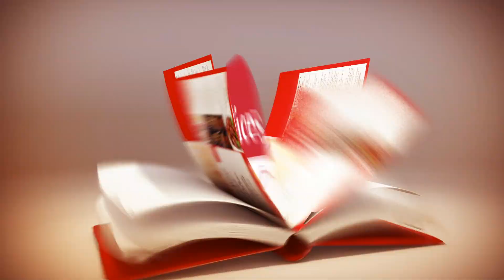McCann Dakar - Les recettes GLORIA avec Lissa : COCKTAIL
McCann Dakar 2013
Directrice de clientèle : Angele GUEYE
Directeur de création : David VALLIER
Directeur artistique : Elhadji CISSOKHO - Maxime DUPUIS
Conceptrice rédactrice : Sokhna Safiétou KA
Réalisation : Lamana
Production : Studio Sankara